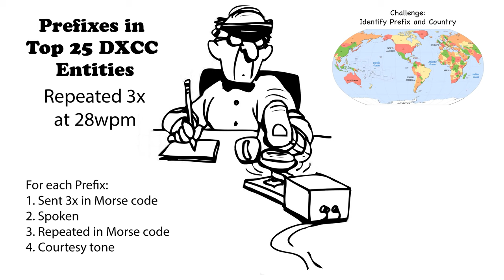Callsign Prefixes for Top 25 DXCC Repeated 28wpm